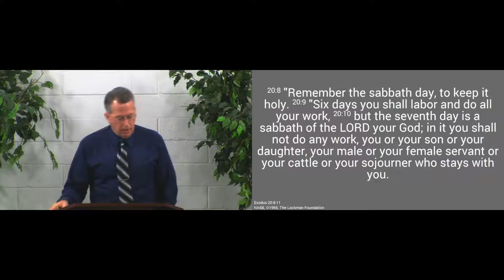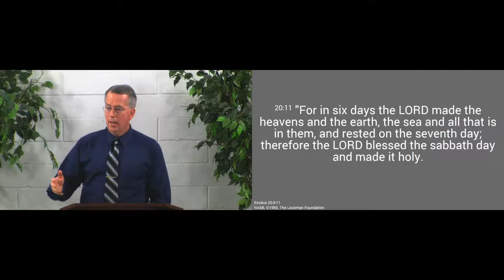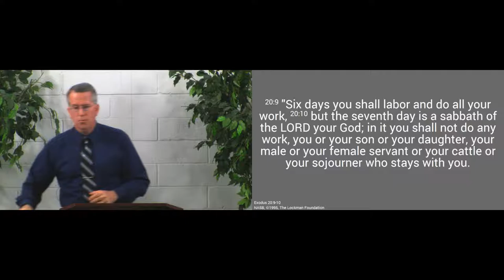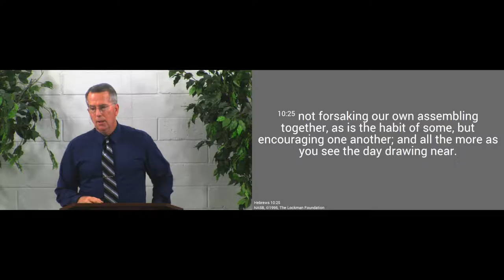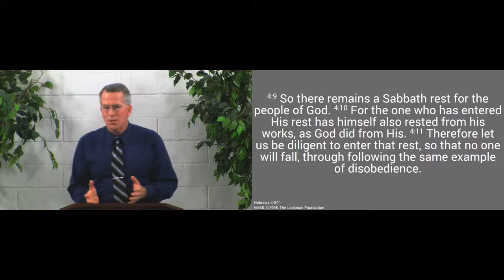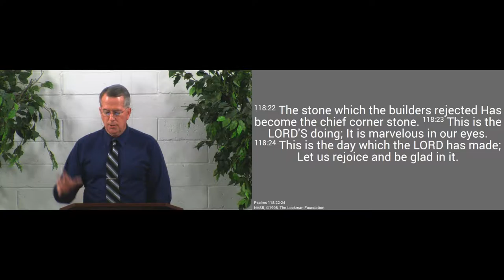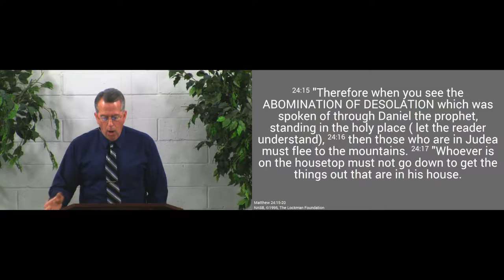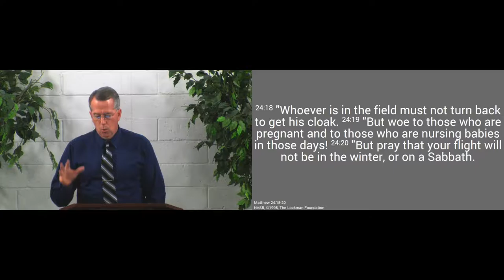161127am - Love God by Spending His Day with Him - Exodus 20:8-11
The Lord wants us to love Him by spending His day with Him.